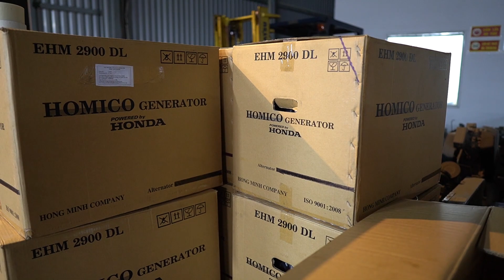Chưa Năm Nào Như Năm Nay BÌNH SƠN Trực Chiến Thâu Đêm Để Đáp Ứng Đủ Hàng Phục Vụ Quý Khách